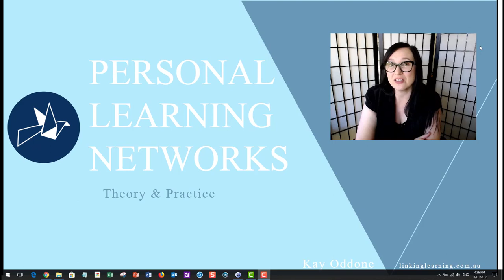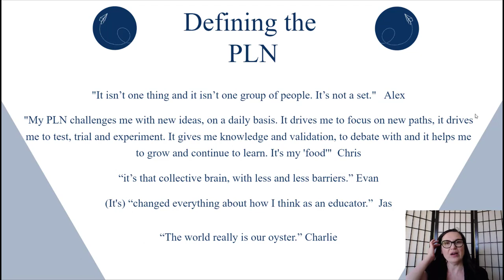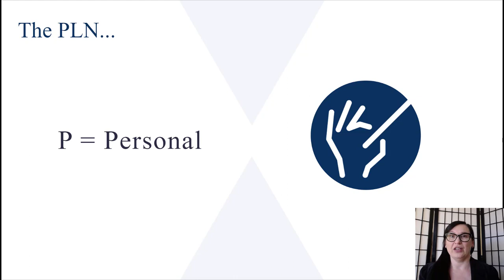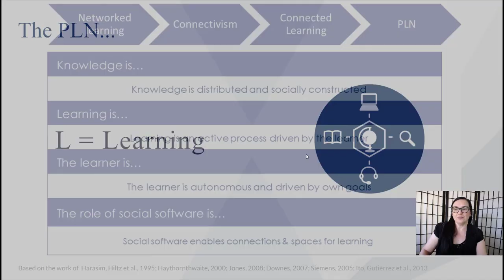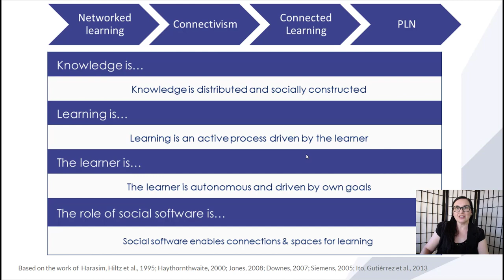PLNs Theory and Practice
Part one of a two part series explaining the theory underpinning the personal learning network.